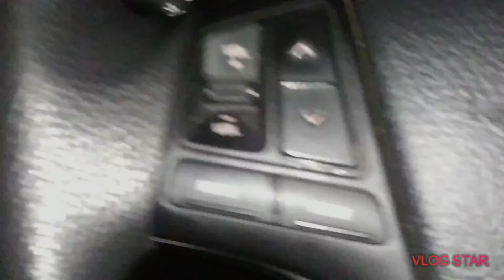LIVE FATAL FIRE ON I-40 NASHVILLE TENNESSEE 615 FRIDAY MARCH 13 2020 LIVE SAD DEATH MAYHAM FIRE 🔥